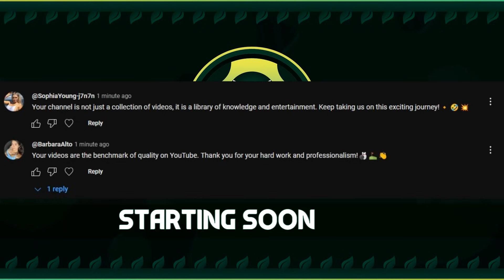[Pre-Stream] Silent Hill 2 Remake Talk, Charity Stream, Youtube Bots & More